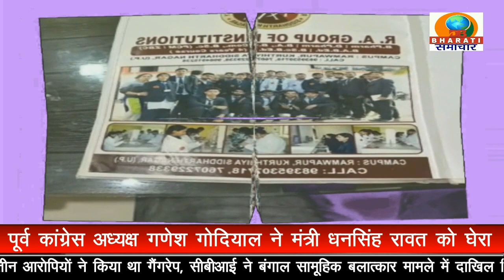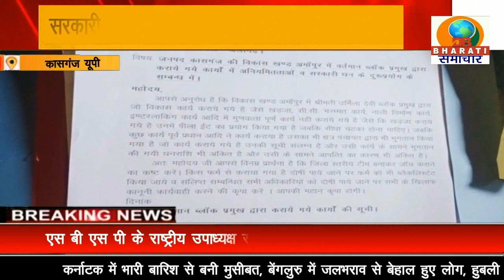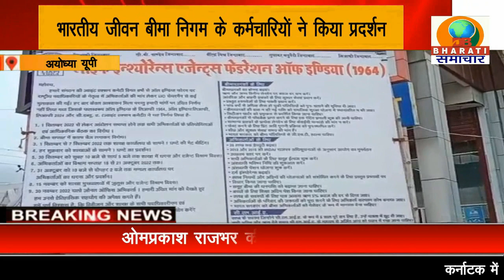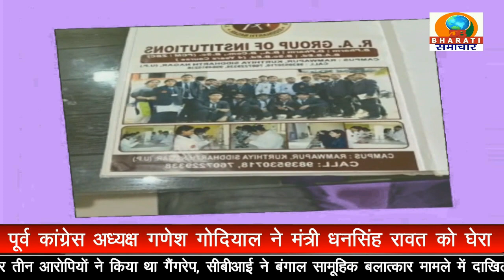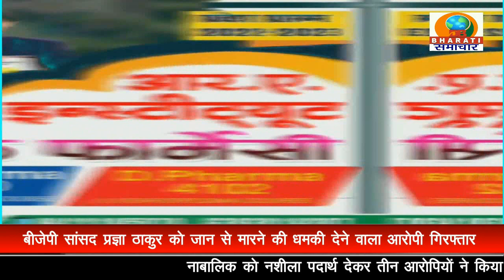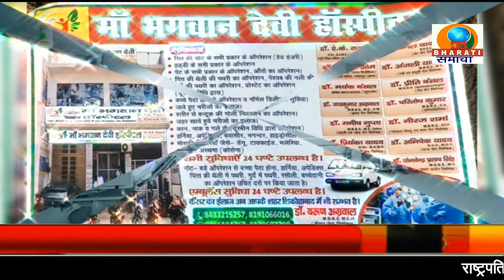UP BULLETIN/DB BHARATI SAMACHAR/ 06-09-22